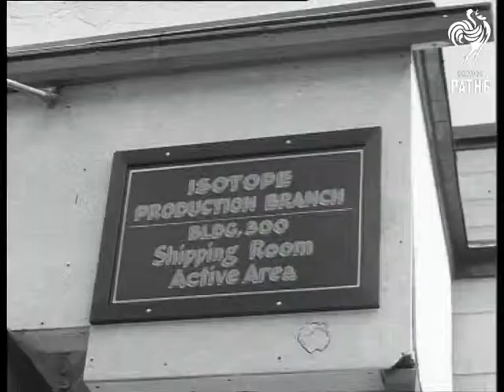Selected Originals - Duke Of Edinburgh Visits Atomic Factory (1954)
Selected originals (offcuts, selected scenes, out-takes, rushes) for story "Duke of Edinburgh visits Atomic Factory" 54/60.

This appears to be a mute duplicate of the newsreel story. No new material found.
 FILM ID:176.28